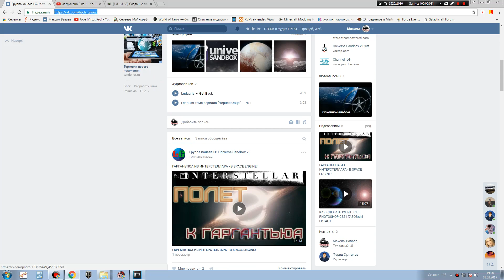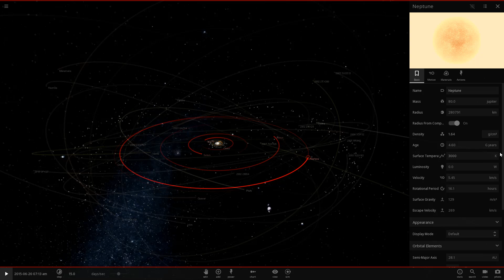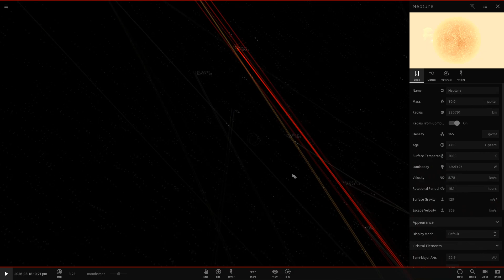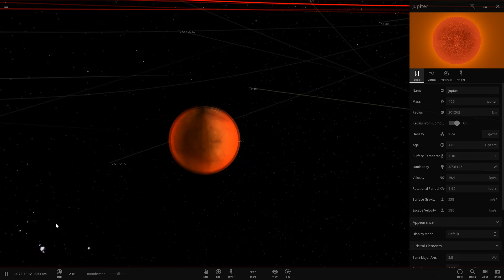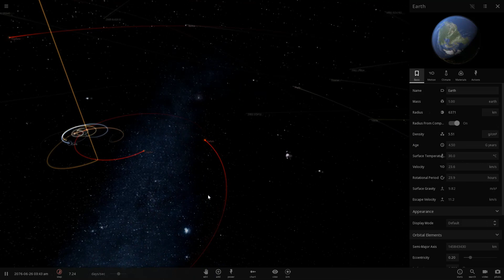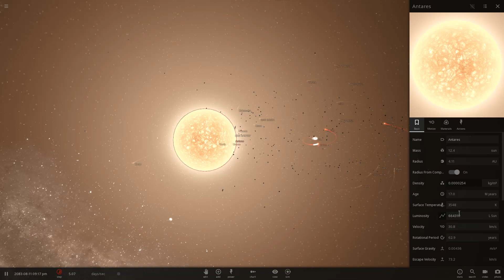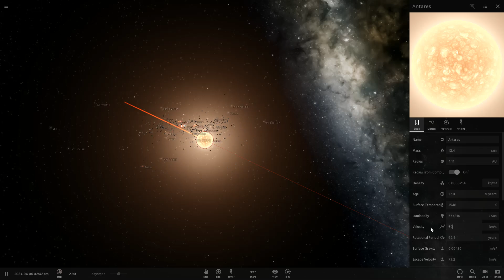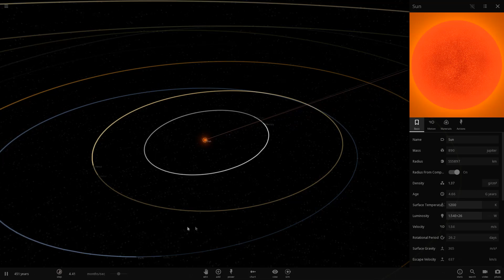ЧТО ПРОИЗОЙДЕТ С ЗЕМЛЕЙ, ЕСЛИ ВСЕ ГАЗОВЫЕ ГИГАНТЫ СТАНУТ ЗВЕЗДАМИ? Universe Sandbox 2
Universe Sandbox 2-увлекательная космическая  песочница в который ты можешь стать Богом.
Поддержать LG Яндекс Деньгами
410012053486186